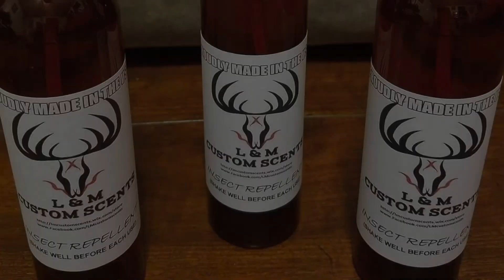OHIO DEER HUNT “Doe Patrol 2022” Season 4 Episode 2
Follow along with CJ, Blake, and Will as they venture out on two different hunts for does.